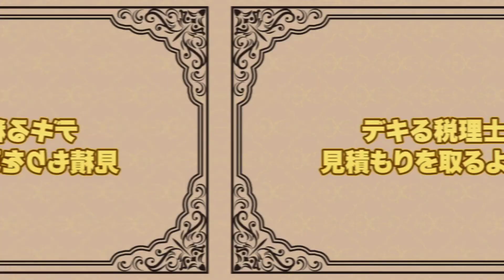【ゆっくり解説】相続に強い税理士事務所を選ぶ4つのポイント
アンケート回答で、特典配布中！

▼相続に強い税理士事務所の選び方

0:27　税理士事務所の正しい選び方4つのポイント
1:12　必要な時にすぐ対応するか
2:37　サービス・報酬について詳しい説明があるか
3:14　相性はどうか
4:18　相続に詳しいか
5:15　税理士事務所選びでやってほしいこと
6:12　まとめ

▼補足

★動画制作者
ストラーダ税理士法人
▼ストラーダ税理士法人概要
・東京都中央区日本橋に本店所在地有
・税理士が複数名在籍
・ご来社頂き、30分無料相談実施中

▼ストラーダグループ概要
・税理士の他に、公認会計士、社会保険労務士、中小企業診断士、行政書士が在籍
・税務の他に、労務、財務、M&A、助成金や補助金の支援を実施
・グループ詳細は、以下動画を参照

▼ストラーダグループ代表山田直輝の概要
・2016年からストラーダグループを設立
・公認会計士／税理士資格を保有
・執筆著書　「9割の経営者が知らない　会社のお金を増やす方法」